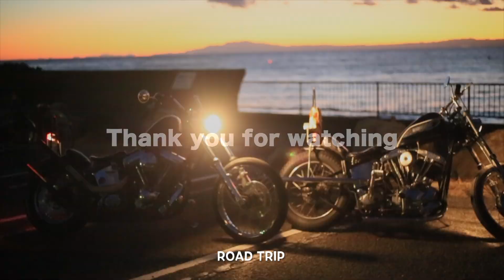ハーレーダビッドソン パンヘッドチョッパーでまったりツーリング